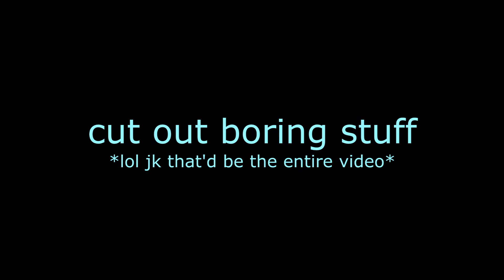NEW Break the Meta! Shitty Support Teemo! SHITMO!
Welcome to NEW Break the Meta!  The point of this series is to show you that with a little bit of creativity, you can play LoL in ways you never thought was possible!  Take your game to the next level, challenging yourself to think and play outside the box, and watch your game improve!  If you have any ideas that you think would improve the series, don't hesitate to let me know!  ;D

I've gotten so many suggestions for Teemo support it was all starting to wear down on me.  I had to do it.  I did it.  I DID IT FOR YOU VOJT
LEAVE ME ALONE ABOUT SUPPORT TEEMO NEVER AGAIN